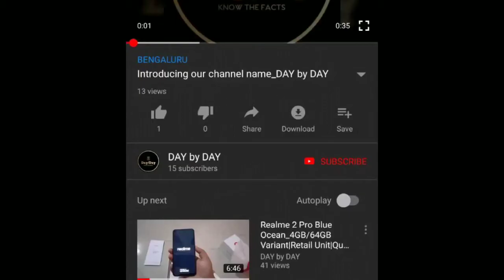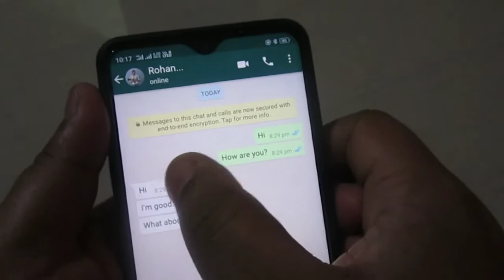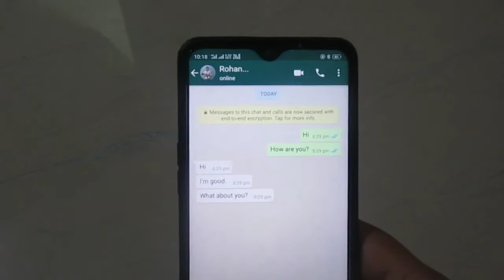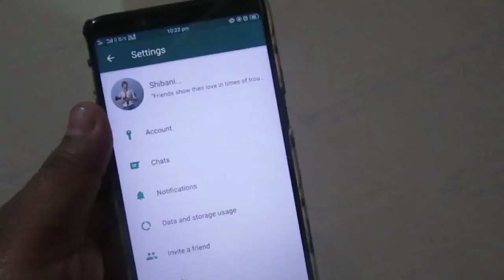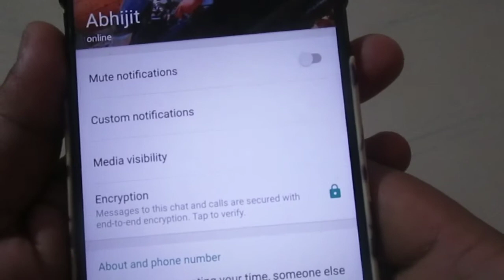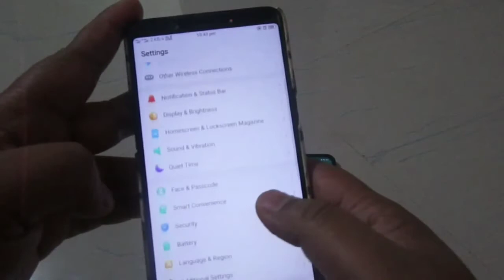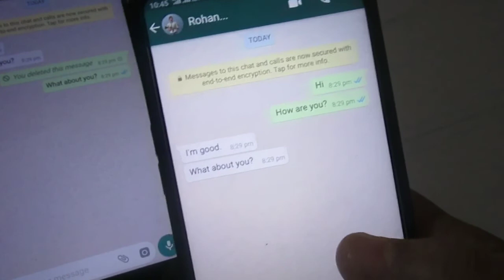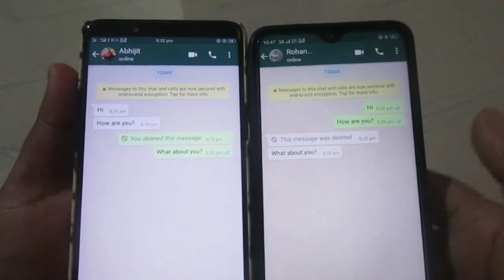Know all the features after updating WhatsApp & How to delete anytime your sent Message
WhatsApp has included so many features like Stickers and Swipe to reply on its updates. So start using to by seeing our video. And there PIP (Picture In Picture) Mode is there by which you can do your other work including your video call. Now you can get out of having unnecessary photos storing in your gallery.

And at the last I have explained step by step, How to delete any sent message for everyone anytime.

My Gadgets...

Generic 3.5mm Clip On Mini Lapel Lavalier Microphone (Black)

Realme 2 Pro (Blue Ocean, 64 GB)-

DAYbyDAY Tech

Keep supporting and sharing with your friends and family.😊😊😊